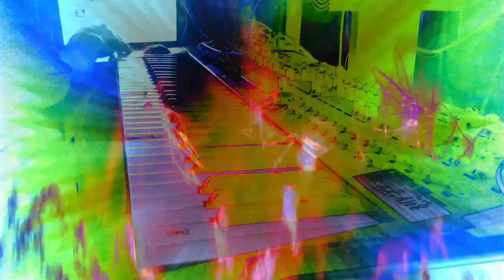Forms of sound made real from beyond all voids of nothingness - Structure without structure manifest